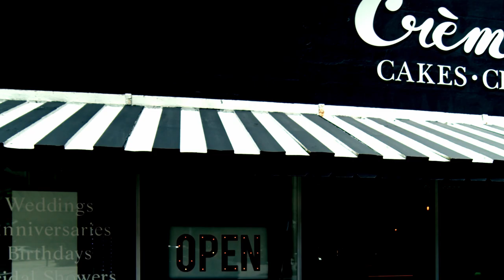Time Watch Studios Portfolio Reel - Film Studio Demo Reel featuring Fire Department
Portfolio Reel for Time Watch Studios, a film production company based out of Saint Augustine, Florida.

Footage filmed on:
BlackMagic 4K
Sigma Art 24-70 lens

Time Watch Studios offers videography services for weddings, corporate commercials, music videos, documentaries, and more in the Saint Augustine and Jacksonville Florida communities.

Need a wedding videographer in Saint Augustine, Florida?  Get in touch with us!  Snag a quote online and schedule a free phone consultation or even book your entire event right from our